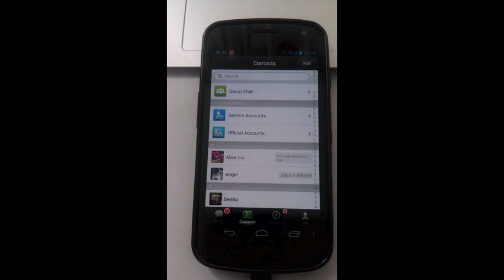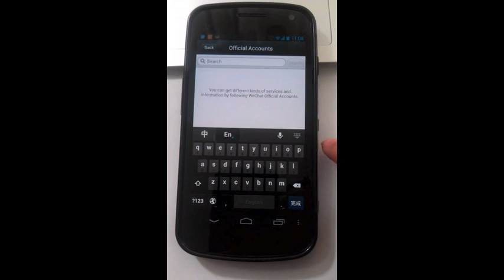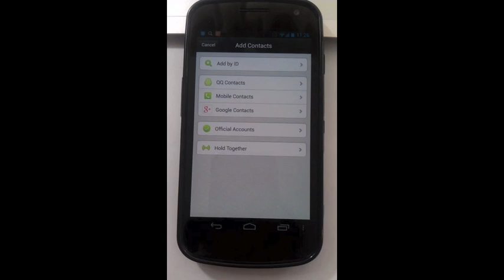Adding Contacts on WeChat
This video shows us how to add WeChat contacts via WeChat ID, phone numbers, official accounts, QQ contacts, mobile contacts, Google contacts and Hold Together.